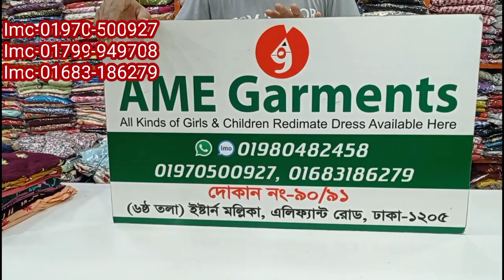কুর্তি কালেকশন। AME Garments